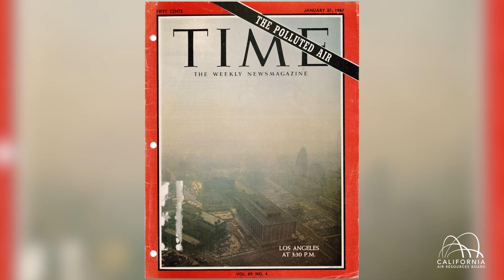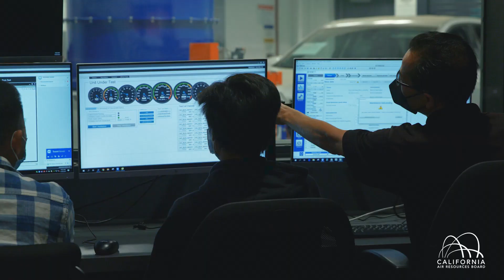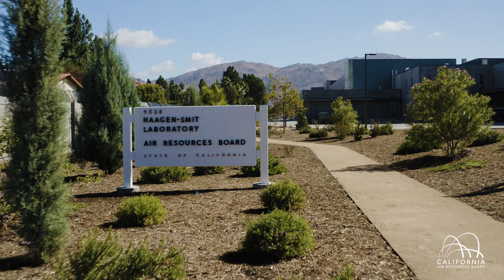CARB's New Southern California Headquarters – Mary D. Nichols Campus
To support the state’s climate initiatives and determined to demonstrate the highest standards of sustainable practices, CARB designed and constructed the new Southern California Headquarters – Mary D. Nichols Campus to be a green building for the future. By integrating sustainable and energy efficient measures throughout, the 19-acre, 402,000 square-foot facility achieves Leadership in Energy and Environmental Design (LEED) Platinum certification, and zero-net energy (ZNE) performance, and California Green Building Standards Code (CALGreen) Tier 2 standards. At 402,000 square feet, it is the largest Zero-Net Energy (ZNE) building in the United States.